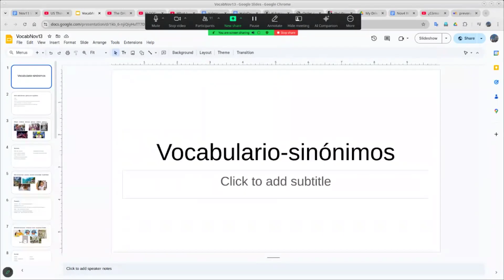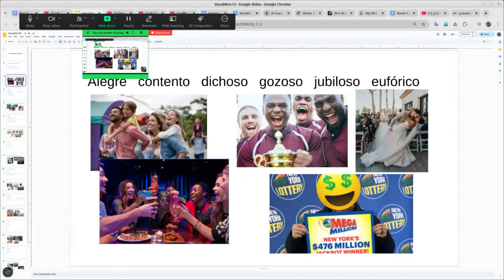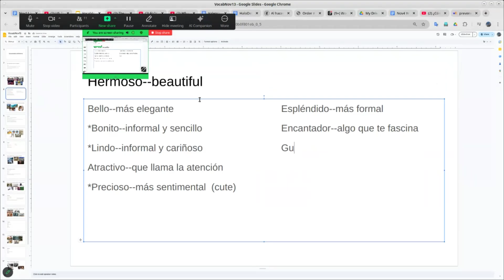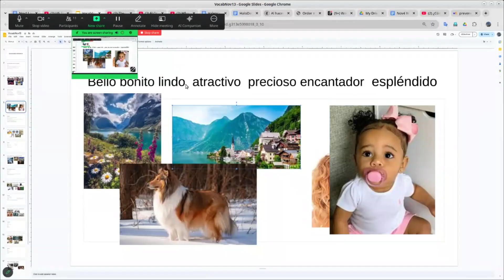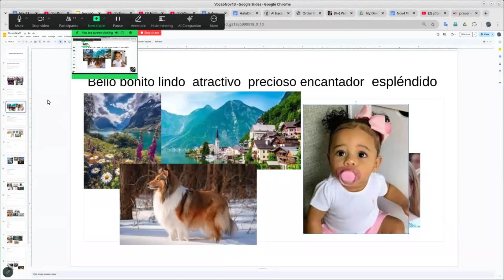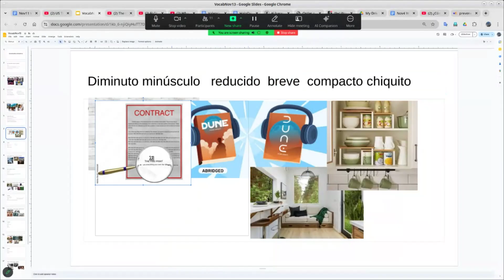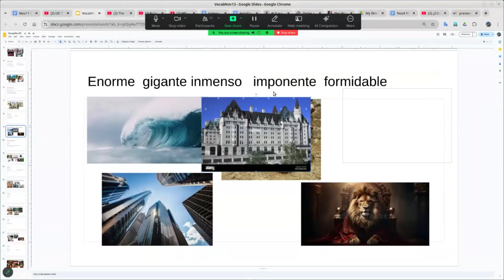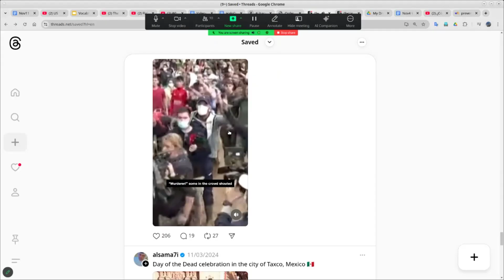Spanish Step 2--Nov 13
Alternative words for some more common words.  Review of video of the week.